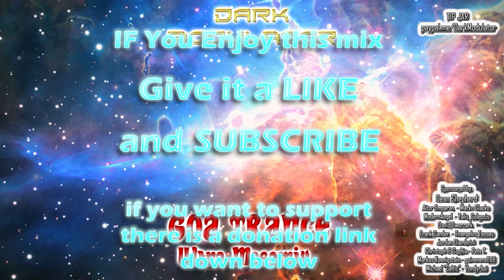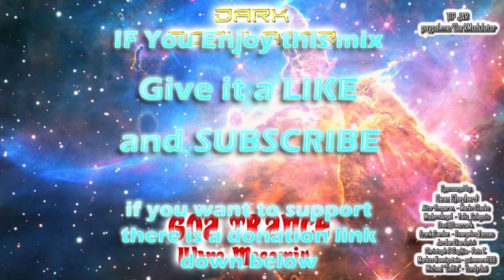GOA TRANCE Ultra megamix From DJ DARK MODULATOR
00:00:00 01) Man With No Name - Teleport
00:06:15 02) MOS FET - Supersonic wind
00:13:29 03) Flegma - Ornament
00:18:20 04) MFG - Overload
00:25:10 05) ASTRAL PROJECTION feat. DJ JORG - Kabalah
00:32:22 06) Miranda - Phenomena
00:39:25 07) Prana - Alien Pets
00:45:00 08) Pleiadians - The Pleiades
00:52:07 09) Shakta - Lepton Head (Deeedrah Remix)
00:58:50 10) Mystica - Ashes to Ashes
01:04:35 11) Relativ - Virmana
01:11:29 12) Miranda - Planet Mars
13) Oforia - Spirits, Fairies & Aliens
14) Disco Volante - Moonraker (Man With No Name Remix)
15) Amithaba Buddha - Uncharted Planet
16) Asis 2001 - Anafuzz
17) Anodynez - Near Death Experiment
18) Goalien - Free Greece
19) RA - Other Self
20) Hyperflex - Neo Goa
21) Encarta - Monotomic Master
22) The Grey Guy - Luna 3
23) Cyberion - None Of Them Knew
24) The Muses Rapt - Mediums Of Trance
25) Ephedra - Twisted Keys
26) Lydia Delay - After All (Imba Remix)
27) GoaTree - Gods Of Annihilation
28) GoaD - Intoxicant Engine
29) Acid Destroyers - Monsters & Mad Me
30) Ohm Mind - Mushroom Island
31) Battle Of The Future Buddhas - Shinechaser
32) Xenomorph - Dying Sun
33) Man With No Name - Teleport ( Dekel Rmx )
34) Oforia - Emotionally Charged Memories
35) MFG - Dark Horizon
36) Astral Projection - Dominion
37) Triquetra - Forget About The Earth
38) E-Mantra - At the Foothills of Kogaion

(GENERAL)
Dean Shepherd
 (Colonel)
Marko Glauko
Aitor Emparan
ModernAngel
Talis_Solepsis
(Major)

(Captain)
David Dworzack
Frank Sander
EVANGELOS TASSAS
 Pete T.

(1st Lieutenants)

Jordan Diambrini
Christoph & Sophia
Markus Koenigstein
guinevere1188
Michael "Celtic"

(Corporals)
Das_Unterstrich
Doktor Dark
James Richard Bowen
Ahmet Altindal
Laurence Viala
Hee Ra Dicaire
Daniil Solovjov
Brian Hernandez
Ciaran Tarpey
byteback001
Cristina Labbe
Shaula Clark
Alain Silvosa
Sebastian Schedlbauer
Andrei Hurynovich
Anil Bhagwat
Drew Bakken
Petros Vassilakopoulos
Christoph Wendel

Bloody Battousai
 Venus
 Karl Jones
James Richard Bowen
Winkelmann
McKay Manners
Paul Maier
Evgeny Kochnev
Björn Lundberg
Mario Becke
Petra, the gothic fish
Anja Dreisbach
Nico Matuszewski
Leona Culberson
briaboirtchmouth
EBM_OMA

(Privates)
Sergei Saal
Amy C. Kline
nopawns
cerebralevil
Stephanie Brown
Mike Romero
Sebastian Rätsch
Erik France
Phil Montelaro
Manny Perez
Casey Wagner
Ruben Contins
Luis Rebelo
Christophe Colson
John Schwenkler
Martin König
Nico Matuszewski
Samuel Hunt

5$  Private (No Rank)
10$ Private First Class
20$ Corporal

30Euros Sergeant
40Euros Master Sergeant
50Euros First Sergeant
60Euros Sergeant Major

70 Euros Warrant Officer
80 Euros Chief Warrant Officer 3
90 Euros Chief Warrant Officer 5

100Euros   1st Lieutenant

150 Euros Captain
200 Euros Major
250 Euros Colonel
300 Euros Brigadier General
350 Euros Major General
400 Euros Lieutenant General
500 Euros General